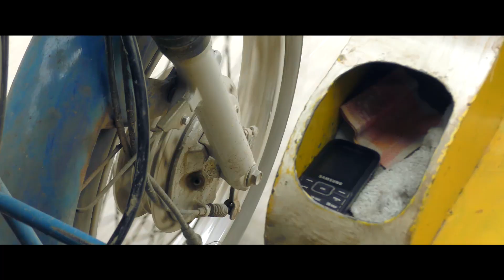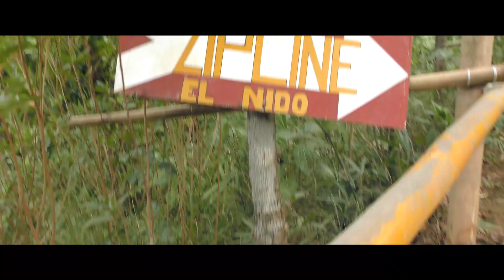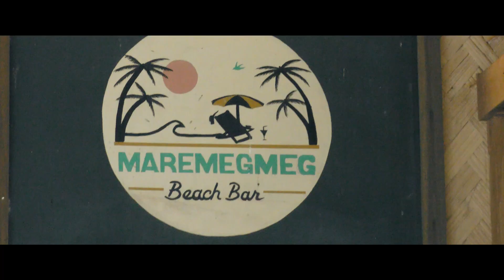Mangrove Forest & Zip Line Palawan- PHILIPPINES VLOG 06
In today's vlog, the weather wasn't so hot and vibrant as we'd hoped so while it was a bit rainy on the morning, we ventured to the Mangrove Forest, something not a lot of people are aware of. We pretty much had the entire place to ourselves which is always lovely.

Afterwards, we had help from a local family who tasked their children in helping us get to the zip line that is linked between two islands.

Would You Forgive by Jorm @iamjorm

Palm Trees by Ehrling @ehrling